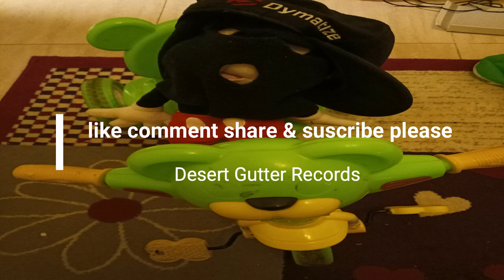house lullaby 2023 | Jimmy Capone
a house track 90s style within the new generation style